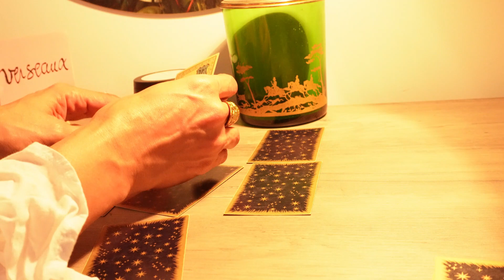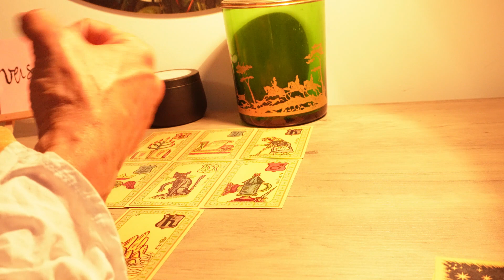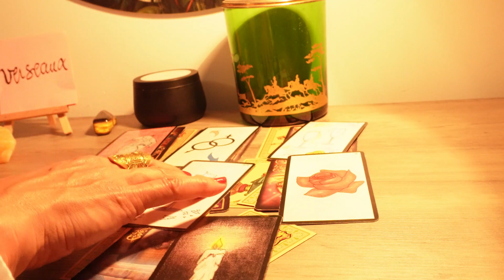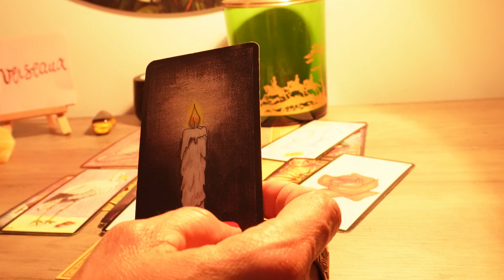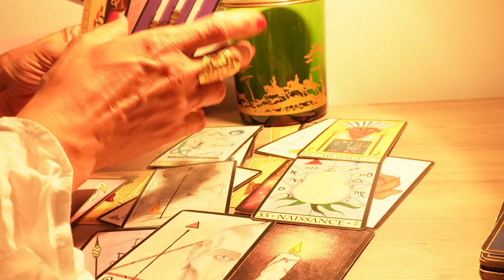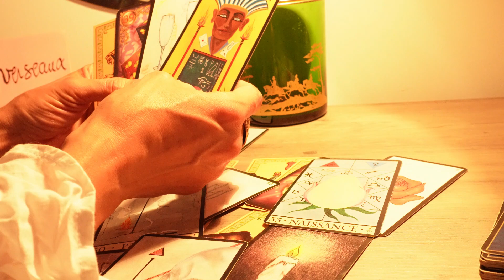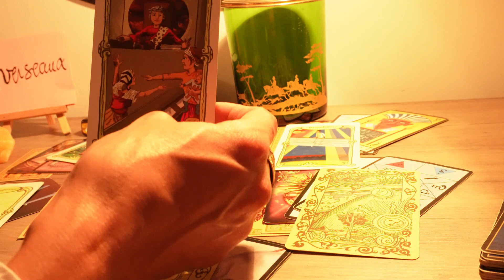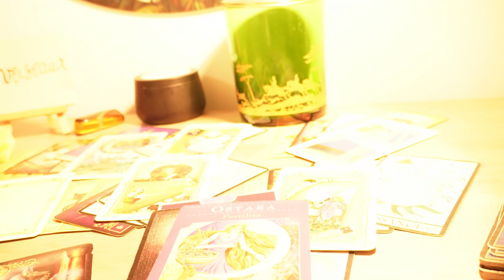♒Verseau novembre 2023♒ découverte d'une trahison? d'un secret...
N'oubliez pas qu'il s'agit d'une guidance générale qui ne peut pas parler à tout le monde. Prenez surtout ce qui résonne en vous et avec votre situation personnelle.

Ma liste amazone